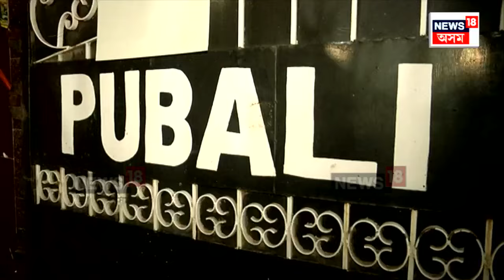3rd Best Award to Pubali Apartment : লাচিত নগৰৰ পূবালী এপাৰ্টমেণ্টে লাভ কৰিছে তৃতীয় পুৰস্কাৰ | N18V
Best Award to Pubali Apartment | NEWS18ত পূজাৰ প্ৰতিযোগিতাৰ এপাৰ্টমেণ্টৰ পূজা শিতানত মহানগীৰৰ লাচিত নগৰৰ পূবালী এপাৰ্টমেণ্টে লাভ কৰিছে তৃতীয় পুৰস্কাৰ